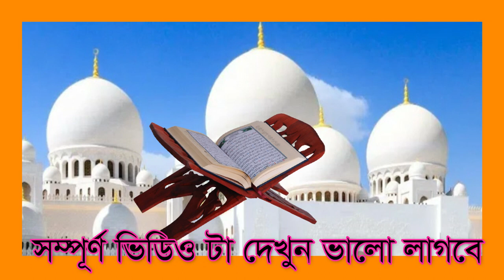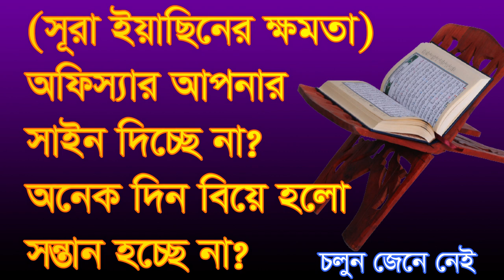,,সুরা ইয়াসিন অফিছার কথা শুনে না সাইন করে না ,,sora eacin afisar kota sonce na sontan na